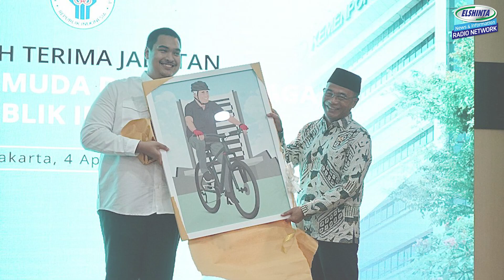Kelanjutan kasus dugaan korupsi penyediaan infrastruktur BTS 4G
dikabarkan Kejaksaan Agung telah menjadwalkan pemeriksaan terhadap
Menteri Pemuda dan Olahraga Dito Ariotedjo terkait kasus dugaan
korupsi penyediaan infrastruktur BTS 4G dan infrastruktur pendukung
paket 1, 2, 3, 4, dan 5 BAKTI Kominfo Tahun 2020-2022.